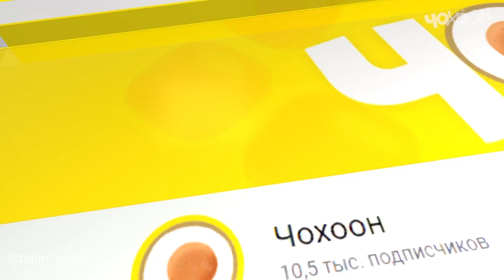"ЧОХООН" БИИР СЫЛын туолла!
Бу көрө олорор ханаалгыттан истиҥ эҕэрдэ! | "ЧОХООН"- оҕо сахалыы бастакы YouTube ханаала БИИР СЫЛын туолла! |Бу сыл иһигэр, төһө да ыарахан дьаҥ турдар, олус сэргэх үлэ барда | Араас челлендж, күрэстэр, Аан дойду бары муннугуттан интэриэһинэй устуулар, анимационнай сиэрийэлэр, уһуйар, үөрэтэр биэриилэр таҕыстылар | аадырыспытыгар көрөөччүлэртэн тыһыынчанан сурук кэлэр. Ханаалы сурутан көрөөччү ахсаана күннэтэ элбии турар. Ону тэҥэ сонуммутун @chohoon.ykt инстаграм сирэйигэр таһаарабыт |“ЧОХООҤҤО” биһигини кытта өрүү бииргэ буолуҥ!
Оҕо сахалыы ханаалыгар УРУЙ-АЙХАЛ!!! |
Хас биирдии көрөөччүнү кытта бииргэ үлэлэһэргэ бэлэммит, саҥа биэриилэри көтүппэккэ көрүҥ, кыттыыны ылыҥ!
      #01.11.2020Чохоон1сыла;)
@tetim_music__ Андрей Фёдоров-Тэтим аранжировката
@kyunneys тыллара
@lu_mi._ толоруута
@zavod_ny & @chohoon.ykt резиденнэригэр махталбытын тиэрдэбит!